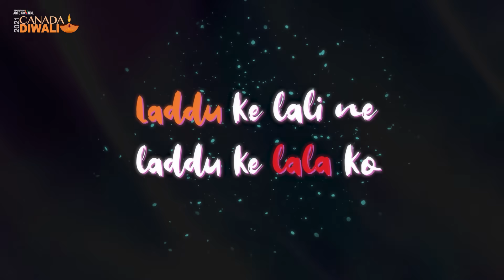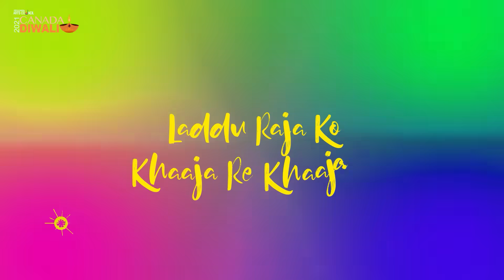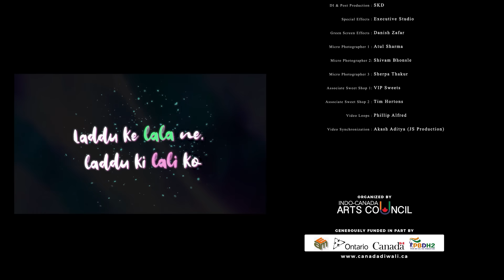LADDU RAJA | SWEETEST SONG OF THE YEAR | CANADA DIWALI | ICAC | DIWALI RAZZMATAZZ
It feels delighted to present the sweetest song of the year, Laddu Raja . Fill your heart with the sweetness as we bring this song to you all on this Diwali 2021. Laddu Raja says, "You are the sweetest."

Record Label  : Maple & Banyan Inc.

Conceptualized & Written by:  Ajaay Modi
Produced by: AME Telefilms Limited.
Artistic Director: Ratika Modi
An Intitive by: PBDH2, Incrdible Indians
Supported by: Modi’g, Marwaris, Indialicious75, Niagara Malayalee Samajam.
Sweetened by: India 75, I Can Centre

AUDIO :

Produced by: AME Telefilms
Written by: Ajaay Modi
Singer : Dhi Harmony
Composed By : Dhi Harmony
Music Arrangements : Dhi Harmony
Sound Engineer : Hersh Desai
Records Studio : Dhi Harmony Production House

Edited By : Sujoy Krishna Dhar
Conceptualized By : Ajaay Modi
Curated By : Mesh Inc.
Animation By : SKD
Font Designer 1 : Shalini
Font Designer 2 : Priyanka Agarwal
Animation Supported By : Jhanvi Agarwal
VFX By : Sujoy Krishna Dhar
DI & Post Production : SKD
Special Effects : Executive Studio
Green Screen Effects : Danish Zafar
Micro Photographer 1 : Atul Sharma
Micro Photographer 2: Shivam Bhonsle
Micro Photographer 3 : Sherpa Thakur
Associate Sweet Shop 1: VIP Sweets
Associate Sweet Shop 2 : Tim Hortons
Video Loops : Phillip Alfred
Video Synchronization : Akash Aditya (JS Production)

Song is coming on all major audio streaming platform.